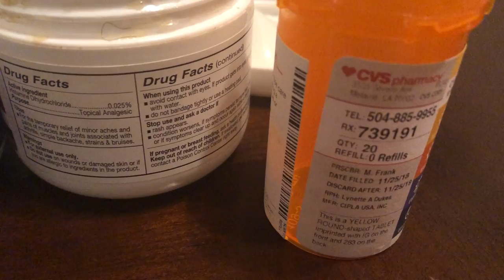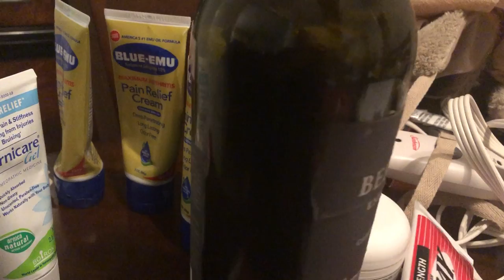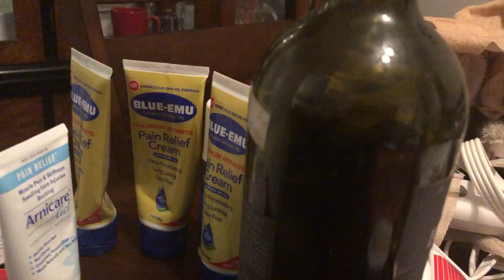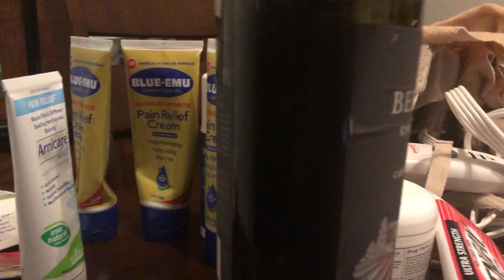REMED NATUREL SA NETOYÉ SYSTÈME OU REMED SA YO TRÈS RARE